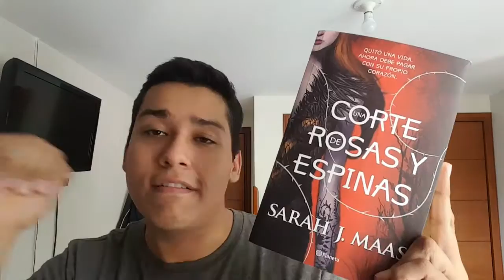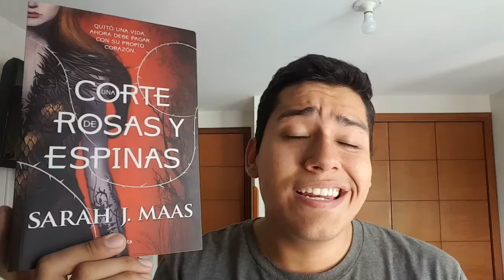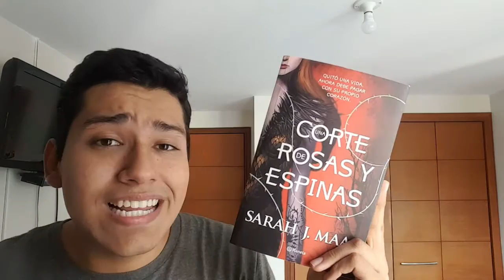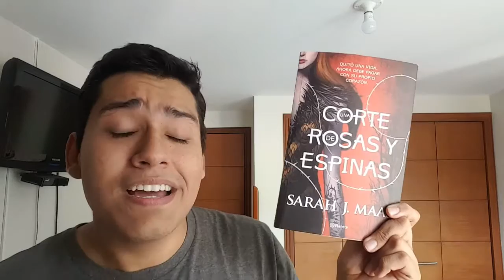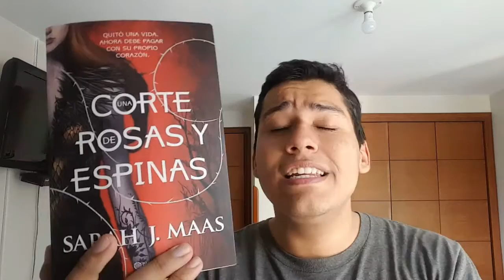Una Corte de Rosas y Espinas - Sarah J. Maas | Booktube Colombia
Hoy les traigo la reseña de "Una Corte de Rosas y Espinas", el primer libro que leí en el año 2017!